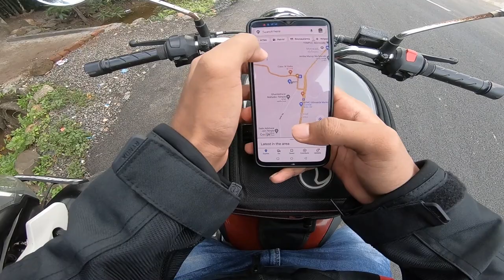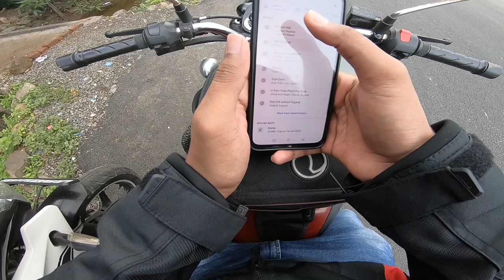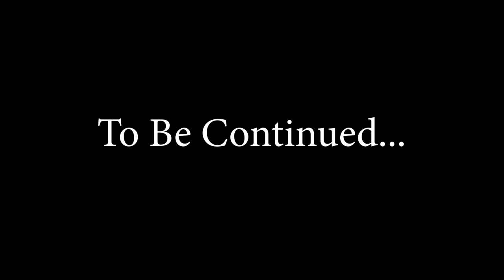A Sunday Bike Ride to Moti Korval Hill Station ⛰️ | HARDIK SHAH🔥🔥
VLOG 25,
A Sunday bike ride to Moti Korval Hill Station with Friends,

Moti Korval village is located in Dharampur Tehsil of Valsad district in Gujarat, India. It is situated 45km away from sub-district headquarter Dharampur and 83km away from district headquarter Valsad.

Thank u so much for watching... & If u haven't watch my previous videos..then don't worry check out the below LINK.
Yaha Bhi Hu Mein Aa Jao Sab :)